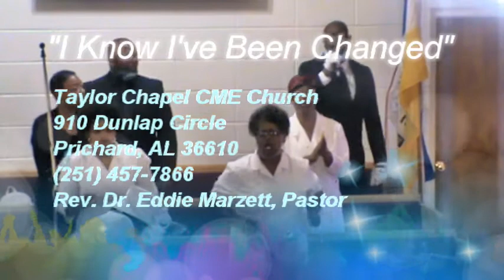"I Know I've Been Changed" (4-03-2022)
Taylor Chapel Christian Methodist Episcopal Church Worship Experience, Sunday, April 3, 2022.  In this video message, Rev. Dr. Eddie Marzett preaches a message titled, "I Know I've Been Changed."  The message was based on Acts 9:14-16.

Using Givelify app: Taylor Chapel Christian Methodist Episcopal Church

Taylor Chapel Christian Methodist Episcopal Church
910 Dunlap Circle; Prichard, AL 36610